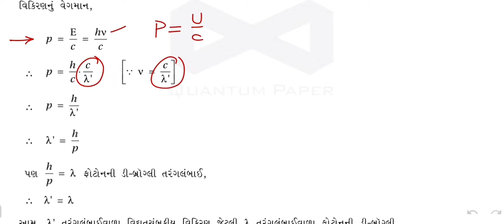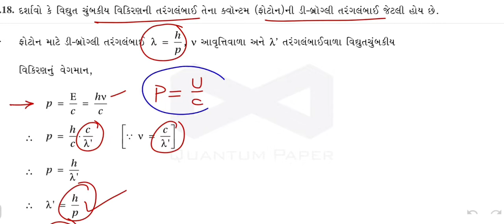સ્વાધ્યાયના દાખલા 18